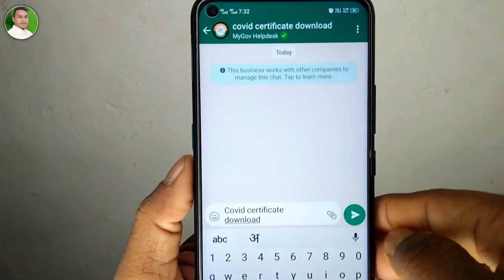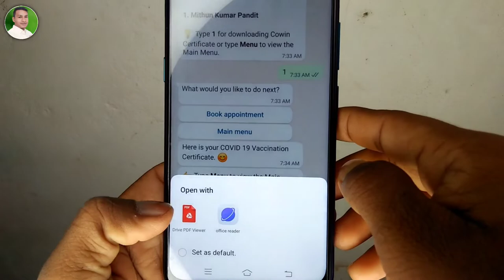How to download Covid-19 Vaccination certificate Using Whatsapp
How to download Covid-19 Vaccination certificate Using Whatsapp . Es video me aapko batane wale hai ki covid certificate download kaise kare es video me details me bataya gaya hai

 Yono sbi app ka password nikale